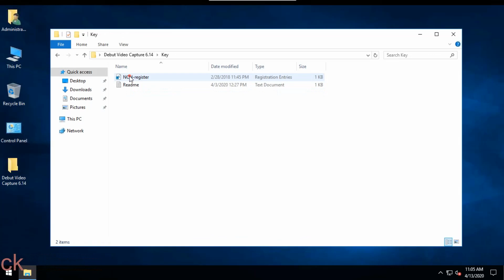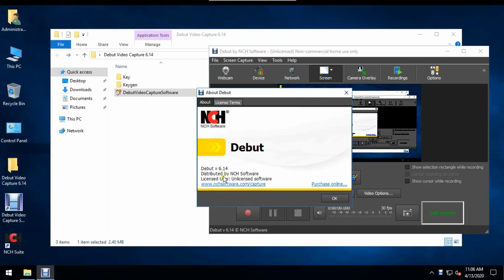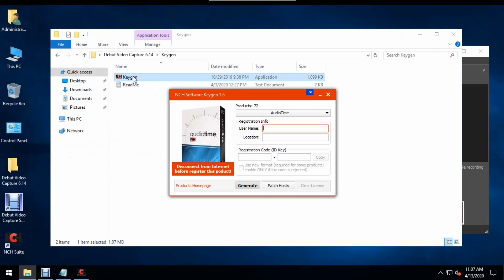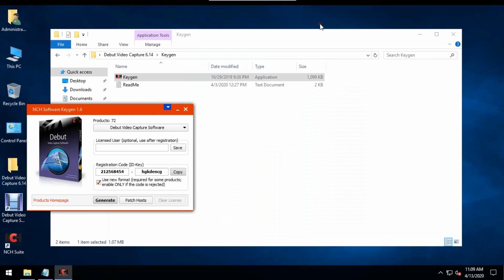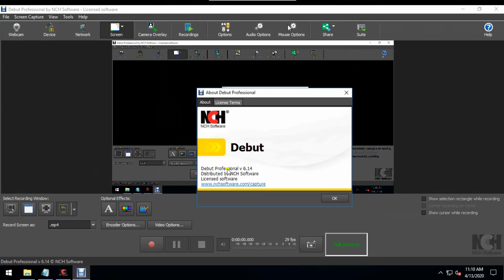How to Activate Debut Video Screen Recorder | Full Review - 100% Working | NCH Software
How to Install  & Activate Debut Video Screen Recorder | Full Review - 100% Working | NCH Software

       Welcome to "Tech Therapy360" YouTube Channel
 1. Click "Patch Hosts" to block license validation (product releases from
 2018 and later) or use a firewall (see first note below).

 2. Select the target product and disconnect from Internet if required (see
 second note below).

 3. Some products will require extra information: "Name"/"User Name" and
 "Location"/"User E-Mail". You must complete these fields before generate an
 ID-Key. The rest of the products doesn't require any user information, but
 you can specify (OPTIONAL) a "Licensed User" name, that will be shown in
 the "About ..." dialog box and in the title bar of each product: enter the
 desired name and click "Save" to write the name to the registry.

 4. Click "Generate". Use "Copy" to copy the full ID-Key or right click over
 the fields to copy each part separately.

 5. Use the generated ID-Key to register the program. If the ID-Key is
 rejected, enable "Use new format", generate a new ID-Key and try again.

Password: TechTherapy360